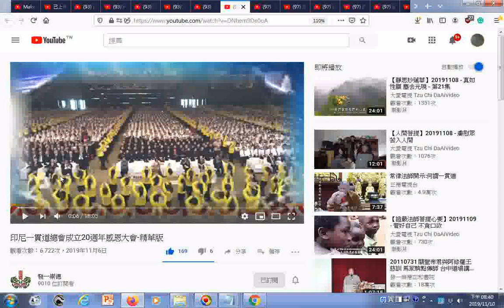瀏覽 印尼一貫道總會成立20週年感恩大會 精華版20191106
筆者附錄: 有求孔孟聖道三寶心法就不枉費今生來世間。世間財世間用--生不帶來，死不帶去，或是給以後不相識的人用，但是得三寶心法卻能帶著走，在世能逢凶化吉、躲劫避難、改變命運，壽終能超生了死，離苦得樂，智者切莫入寶山而空手回。